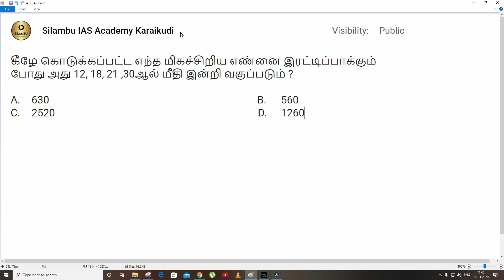:::QUESTION OF THE DAY - 7 ::: LCM & HCF